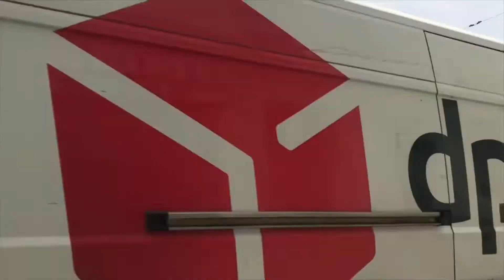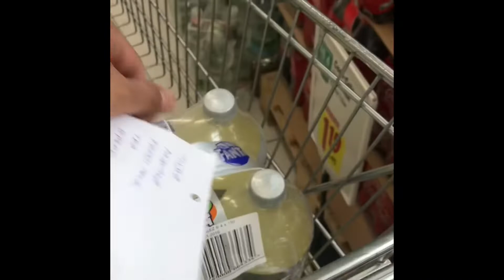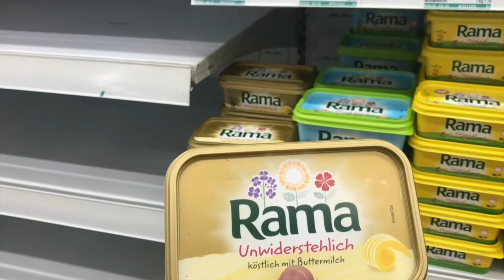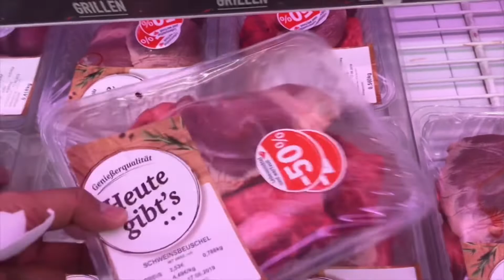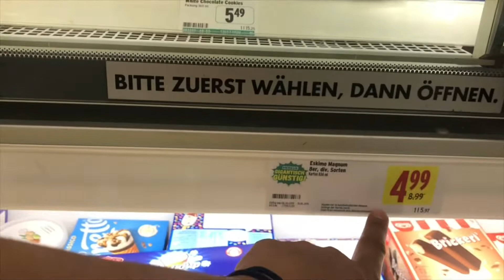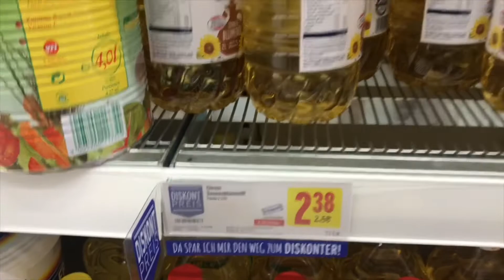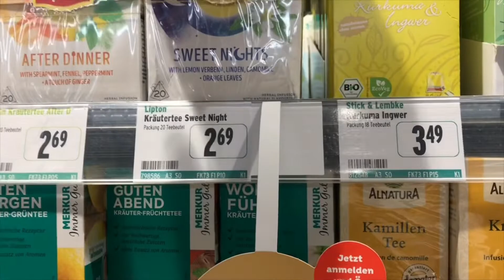50€ Challenge Pero Ano Nangyare Sa Budget Ko? | VLOG#48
We tried how much 50€ can get us in the Supermarket. But damn!!!  I failed with my budget. This Supermarket offers quite higher price compared to other store . The higher the price, the better quality of products you could get (obviously). Nagpupunta lang ako dito pag gusto bumili nang karne.